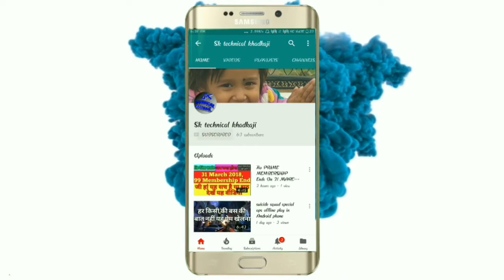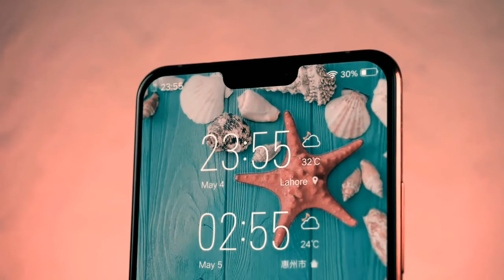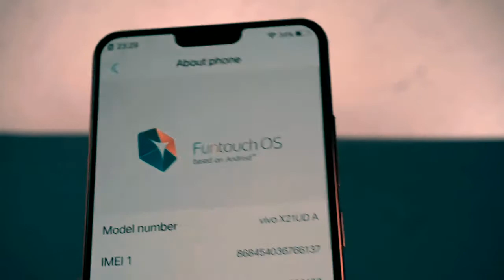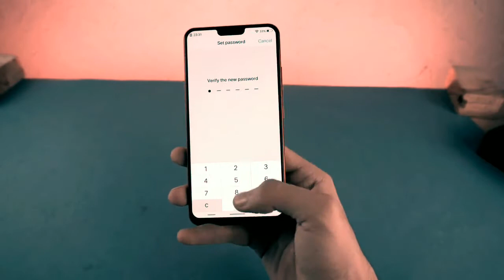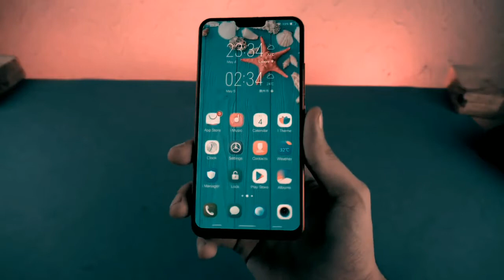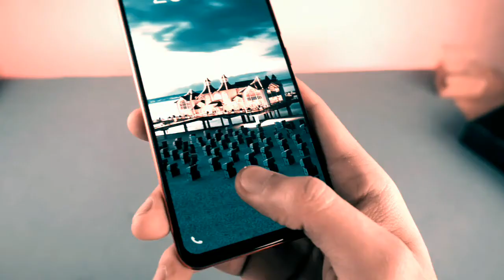vivo x21 || vivo x21 unboxing hindi || vivo x21 vs Redmi note 5 pro| vivo x 21 plus camera test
vivo x21,
vivo x21 unboxing hindi,
vivo x21 hindi,
vivo x21 vs vivo v9,
vivo x21 ud,
vivo x21 fingerprint,
vivo x21 hindi review,
vivo x21 vs oneplus 6,
vivo x21 ud unboxing,
vivo x21 advertisement,
vivo x21 add,
vivo x21 android p,
vivo x21 android p beta,
vivo x21 and vivo v9,
vivo x21 unboxing in hindi,
vivo x21 aurora white,
vivo x21 ai,
vivo x21 buy,
vivo x21 by technical guruji,
vivo x21 black,
vivo x21 battery,
vivo x21 battery test,
vivo x21 benchmark,
vivo x21 bangla,
vivo x21 battery life,
vivo x21 bd,
vivo x21 black gold,
vivo x21 camera test,
vivo x21 camera review,
vivo x21 cost,
vivo x21 camera vs,
vivo x21 clone,
vivo x21 camera in hindi,
vivo x21 china,
vivo x21 camera features,
vivo x21 commercial,
vivo x21 demo,
vivo x 21 drop test,
vivo x21 demo video,
vivo x 21 d,
vivo x21 details,
vivo x21 danh gia,
vivo x21 dac,
vivo x21 dxo,
vivo x21 english,
vivo x21 eddie,
vivo x21 español,
vivo x21 features,
vivo x21 features in hindi,
vivo x21 full review,
vivo x21 face unlock,
vivo x21 first look,
vivo x21 front camera,
vivo x21 full review in hindi,
vivo x21 full specification,
vivo x21 face,
vivo x21 geekyranjit,
vivo x21 gaming,
vivo x21 gold,
vivo x21 gaming test,
vivo x21 gaming review,
vivo x21 geekbench,
vivo x21 google play,
vivo x21 gadgetmatch,
vivo x21 giá,
vivo x21 hindi unboxing,
vivo x21 hands on,
vivo x21 hindi price,
vivo x21 hindi mai,
vivo x21 hd,
vivo x21 harga,
vivo x21 in hindi,
vivo x21 india,
vivo x21 india price,
vivo x 21 in tamil,
vivo x21 india launch,
vivo x21 indian price,
vivo x21 in telugu,
vivo x21 introduction,
vivo x 21 in hindi unboxing,
vivo x21 iphone x,
vivo x21 jackson,
vivo x21 jerry,
vivo x21 jackson wang,
vivo x21 jovi,
vivo x21 khmer,
vivo x21 launch,
vivo x21 launch date,
vivo x21 launch in india,
vivo x21 launch event,
vivo x21 live,
vivo x21 linus,
vivo x21 launcher